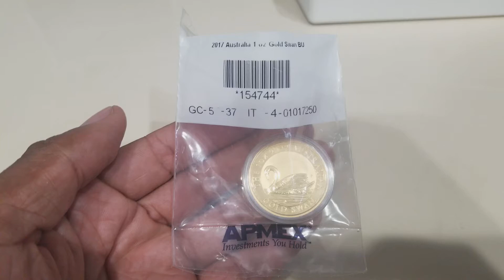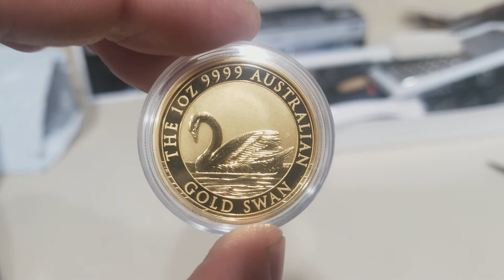2017 Australia 1 oz Gold Swan Unboxing